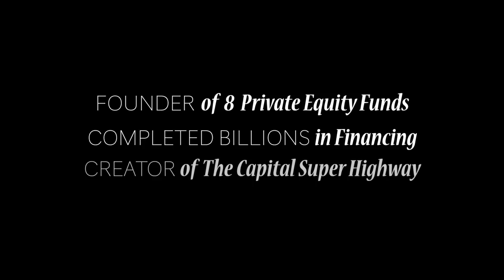ILO University Trailer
This is what you will learn on the ILO University course! It's fast paced, dynamic, interactive and engaging!